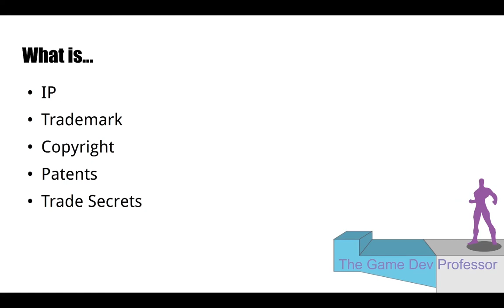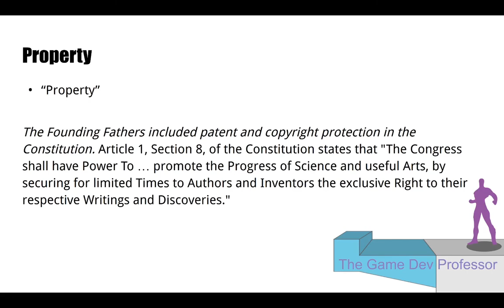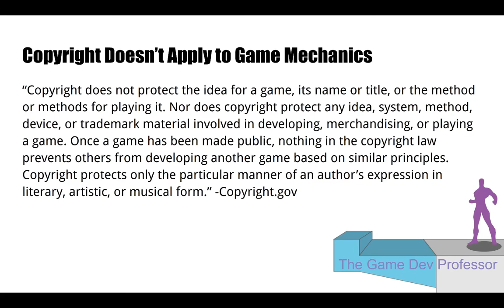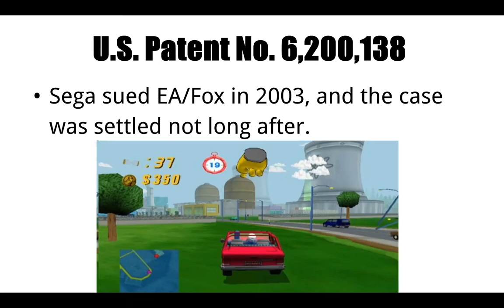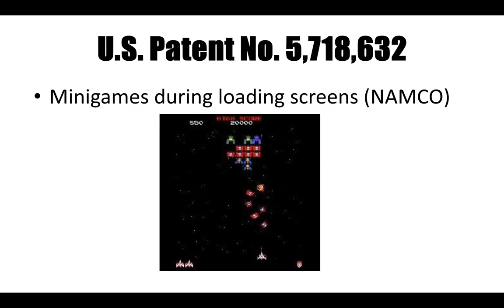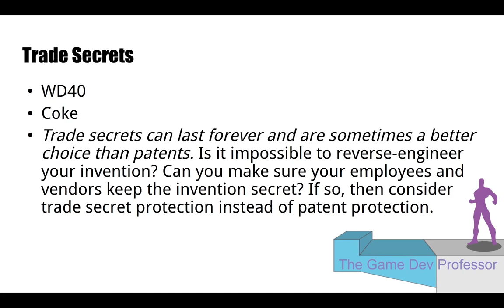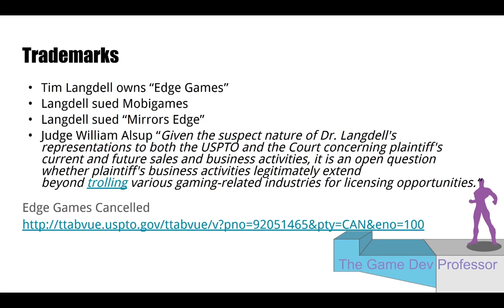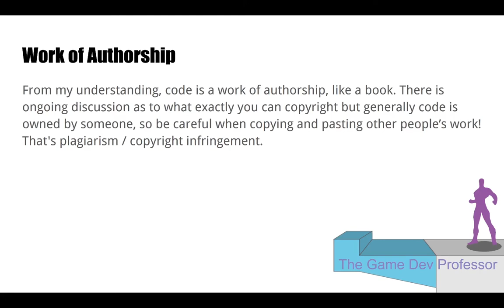Game Dev 101 Copyright, Patents, Trademarks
Need money to fund your game? There is an array of different ways to fund the development of a project, all with their tradeoffs.

Where to go from here? Check out

or on Twitter @GameDevProf

- My Website with helpful development links

- Are you a high school student looking to take a summer course in game development? I teach a summer course here at UConn. Financial aid is available.

- Want to take my class? I teach at the University of Connecticut